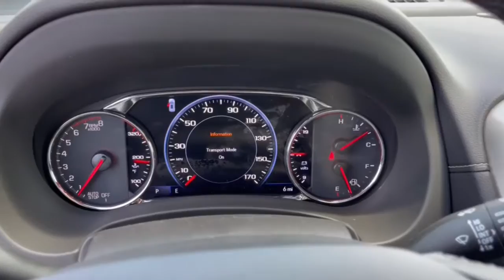2023 GMC Terrain Dublin, Powell, Hilliard, Columbus, Westerville GMP1540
Ebony Twilight Metallic New 2023 GMC Terrain Denali available in 2589 Billingsley Rd., Columbus, Ohio at Ricart Chevrolet Buick GMC. Servicing the Dublin, Powell, Hilliard, Columbus, Westerville, OH area.

2023 GMC Terrain Denali - Stock#: GMP1540

** Bluetooth Handsfree ** Cruise Control ** Satellite Radio ** USB Port AWD.brFactory MSRP: $42230 $791 off MSRP!brbrThis Vehicle has the following Equipment : Interior Protection Package (LPO) (All-Weather Cargo Mat (LPO) and All-Weather Floor Mats) Preferred Equipment Group 5SA AWD 2 USB Data Ports 2 USB Data Ports w/SD Card Reader 3.47 Axle Ratio 4-Wheel Disc Brakes 6-Way Power Front Passenger Seat 7 Speakers 8-Way Power Driver Seat Adjuster ABS brakes Air Conditioning Alloy wheels AM/FM radio: SiriusXM Auto High-beam Headlights Auto-dimming Rear-View mirror Automatic temperature control Bluetooth For Phone Brake assist Bumpers: body-color Compass Delay-off headlights Driver & Front Passenger Heated Seats Driver door bin Driver vanity mirror Dual front impact airbags Dual front side impact airbags Electronic Stability Control Emergency communication system: OnStar and GMC connected services capable Four wheel independent suspension Front anti-roll bar Front Bucket Seats Front Center Armrest Front dual zone A/C Front fog lights Front Passenger 2-Way Power Lumbar Front reading lights Fully automatic headlights Garage door transmitter Heads-Up Display Heated door mirrors Heated front seats Heated steering wheel Illuminated entry Lane Departure Warning System Low tire pressure warning Memory seat Navigation system: GMC Connected Navigation Occupant sensing airbag Outside temperature display Overhead airbag Overhead console Panic alarm Passenger door bin Passenger vanity mirror Perforated Leather-Appointed Seat Trim Power door mirrors Power Driver Lumbar Control Power driver seat Power Liftgate Power passenger seat Power steering Power windows Premium 7-Speaker Bose Sound System w/Amplifier Radio data system Radio: GMC Infotainment Audio System w/Navigation Rear anti-roll bar Rear seat center armrest Rear window defroster Rear window wiper Remote keyless entry Roof rack: rails only Security system SiriusXM Radio Skyscape Power Sunroof w/Power Sunscreen Speed control Speed-sensing steering Split folding rear seat Spoiler Steering wheel mounted audio controls Tachometer Telescoping steering wheel Tilt steering wheel Traction control Trip computer Turn signal indicator mirrors Variably intermittent wipers Wheels: 19 x 7.5 Bright Machined Aluminum and Wireless Apple CarPlay/Wireless Android Auto. Ebony Twilight Metallic 2023 GMC Terrain Denali 4D Sport Utility 1.5L DOHC 9-Speed Automatic AWD 24/28 City/Highway MPGbrWe can Come to you. Free pick up and Delivery for Service And Sales! We bring a sanitized vehicle to you! We can also evaluate your trade at your home or Office. Calls us for Details and an appointment. Must Finance thru GM Financial to qualify.